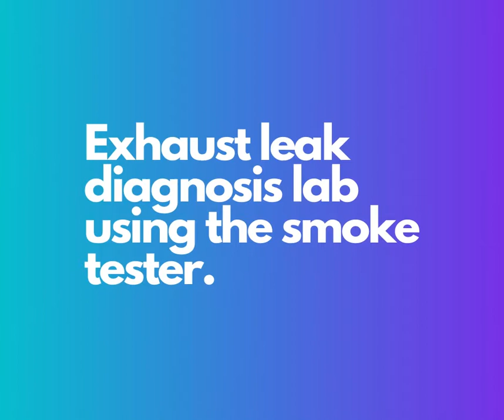Exhaust leak diagnosis lab using the smoke tester 1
At ATC our students learn how to identify exhaust leaks using a smoke tester. Take a look!